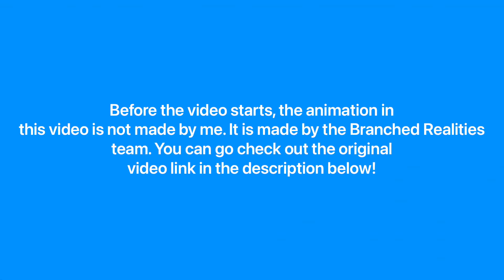Piggy: Branched Realities | Chapter 2 Leak!